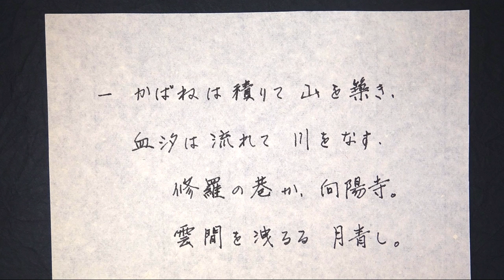橘中佐 岡野貞一作曲・文部省唱歌 Tachibana Chusa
橘中佐
岡野貞一作曲・文部省唱歌

かばねは積りて山を築き
血汐は流れて川をなす
修羅の巷か　向陽寺
雲間も洩るる月青し

Sae Maniwa